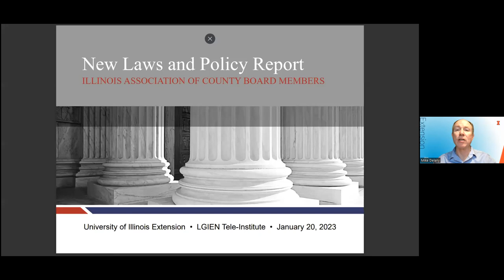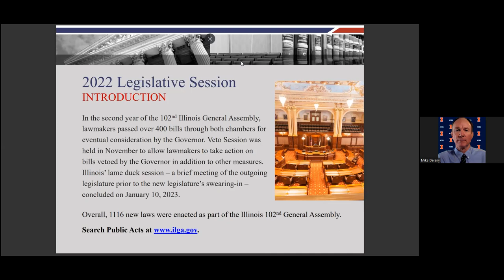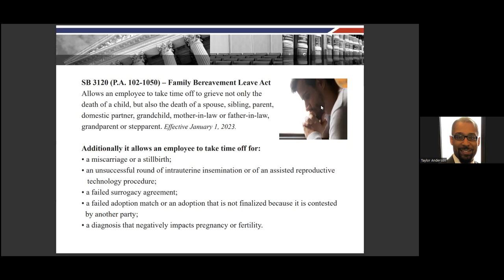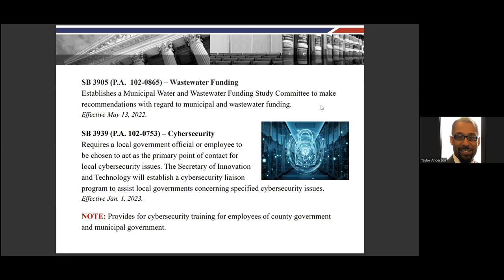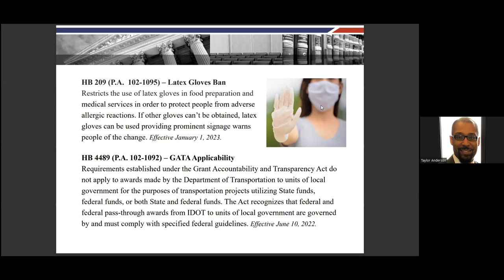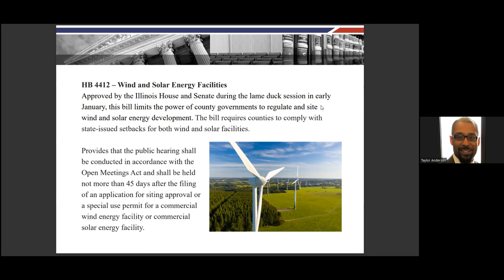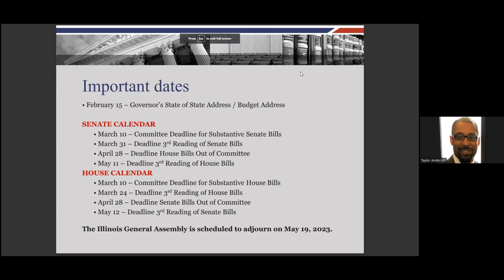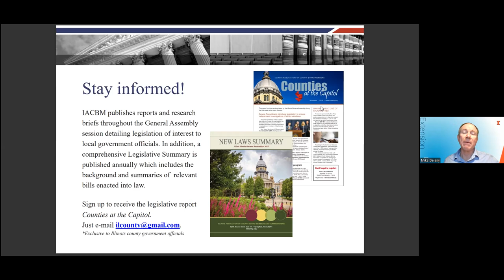State of Illinois Legislative Update 01 20 2023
State Legislative Update

Friday, January 20 at 12 PM CT

Kelly Murray and Taylor Anderson, Illinois Association of County Board Members

Join Illinois Extension and the Illinois Association of County Board Members to learn about recent and potential changes in legislation at the state level, and implications for Illinois counties and local governments. Participants will have the opportunity to ask questions during a Q and A at the end of each presentation.

About the presenters:

Kelly Murray has served as Executive Director for the Illinois Association of County Board Members since 1997. She is a registered lobbyist, has served on several state boards, and has over two decades of experience in local government relations having also served as Executive Director for the Illinois Association of Regional Councils, Legislative Consultant for the Taxpayer's Federation of Illinois and editor of County to County magazine, working in collaboration with 12 local government state associations. In 2006, Kelly established the Counties of Illinois Risk Management Agency (CIRMA), a protected self-insurance risk management program that is exclusively owned and managed by Illinois counties. She is also a founder of the Institute for Excellence in County Governance in partnership with the University of Illinois and a contributing author of "Tomorrow's Leaders" civic curriculum aimed at teaching high school students about local government. Recently, Kelly administered the Illinois Energy Now Public Sector program in partnership with the Illinois Department of Commerce and Economic Opportunity (DCEO), Ameren Illinois, ComEd, and NICOR providing incentives and rebates to local governments for completion of energy efficiency projects. In relation, she administered the Federal ARRA Energy Efficiency and Conservation Block Grant Program through DCEO, which allocated over $11 million in funding to 273 county projects throughout Illinois. The innovative, state-led approach to grant administration and delivery through local regional councils was viewed as a model for government officials nationwide.

Taylor Anderson, a full time, registered, contractual lobbyist in the State of Illinois, has spent nearly a decade working with the Illinois General Assembly. He has lobbied on behalf of wide and diverse groups of clients including various COG’s and local governments, as well as numerous business entities and corporations. Taylor began his legislative training by interning at several state agencies including Secretary of State Jesse White’s Office, the Illinois Senate President Emil Jones Revenue Committee, Illinois Environmental Protection Agency Legislative Affairs Division, and the Dunn Fellowship serving in the Legislative Office of the Governor, where he helped design and author the bill tracking training website for state agency liaisons. He also worked closely with top State Agency heads and members of the Illinois Senate. Prior to lobbying, Taylor worked with the Illinois Chamber of Commerce Government Affairs Division, where he analyzed voter precincts and researched and authored Chamber Position papers. He also worked with the Illinois Association of County Board Members and Commissioners, organizing seminars for county officials and contributed to various media forums and publications. Since 2008, Taylor has traveled across the State speaking on the impact of various legislation and legislative issues, specifically legislation affecting Illinois counties.